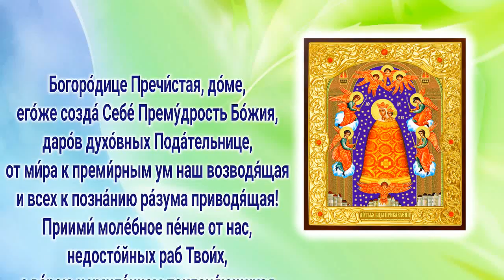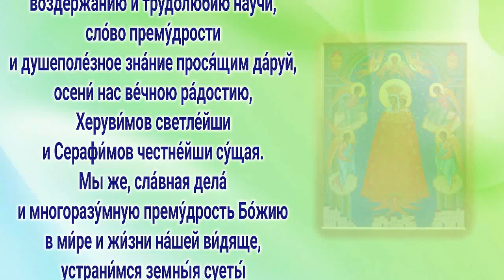Молитва Пресвятой Богородице пред иконой Ея «Прибавление ума»